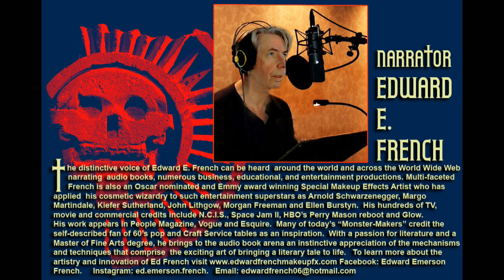The Curse of Yig by Z B Bishop narrated by Edward E. French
The Weird Tale of an ancient Indian curse as told by Oscar nominated and Emmy Award winning Makeup FX Artist Ed French